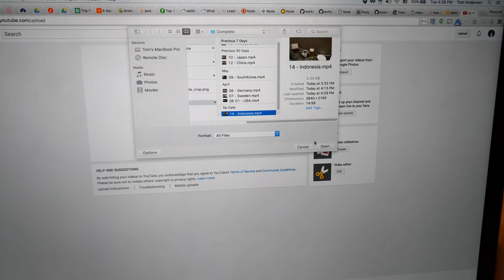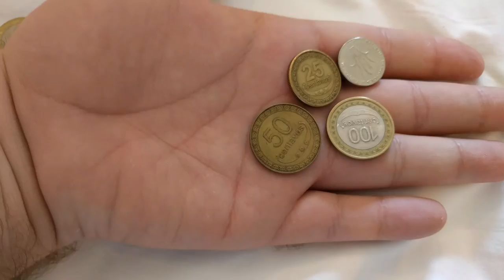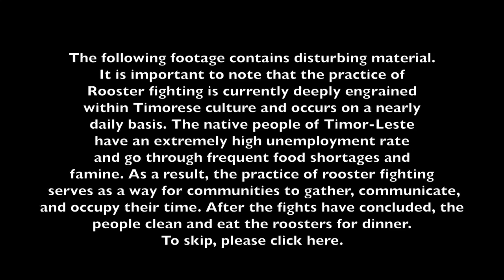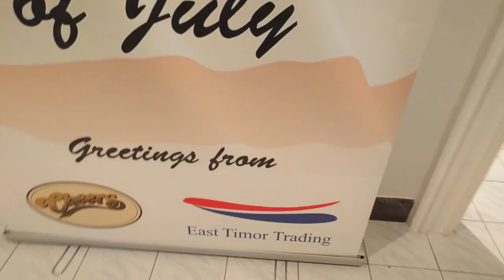#15 Timor-Leste 🇹🇱 - Chicken Fighting in East Timor - Tom Goes To Every Country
0:00 - An interesting welcome
0:31 - Opening Montage
1:13 - Some Slow Internet Speeds
2:08 - Interesting Money
3:22 - Realities of a 3rd World Country
4:30 - Ocean Crocodiles
6:30 - Rooster Fighting
10:05 - Some Timorese History
11:18 - A Baptism Party
12:44 - Final Thoughts
14:58 - Ending Montage

WARNING: THIS VIDEO CONTAINS DISTURBING CONTENT STARTING AT 07:43 AND ENDING AT 10:05

Had an eye-opening stay in Timor-Leste. Also had a really really difficult time working with the ultra slow internet. But I made it! The Timorese culture actually keeps around a tradition that's rather brutal, but is apparently extremely important to them and deeply rooted within their daily lives.